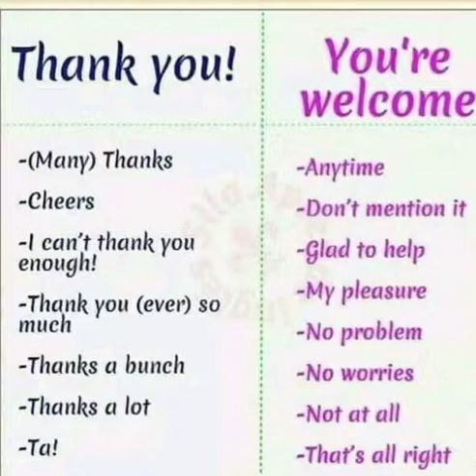🙂Thank You and You are Welcome in Different ways to study. USEFUL CONTENT🙂🙂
100% effective, Motivational video for fighting against the worries we all have around us. Please watch till end and feel more energetic and motivated.